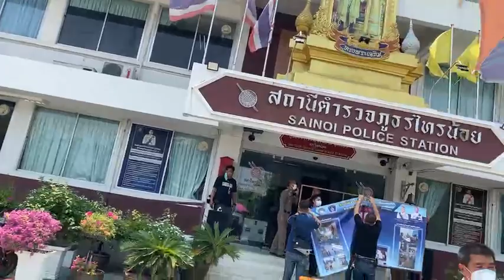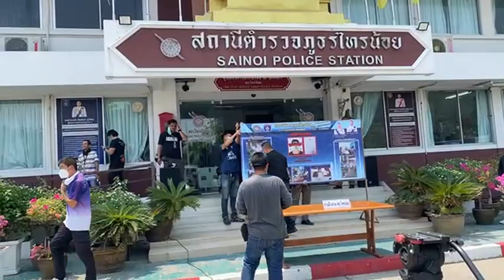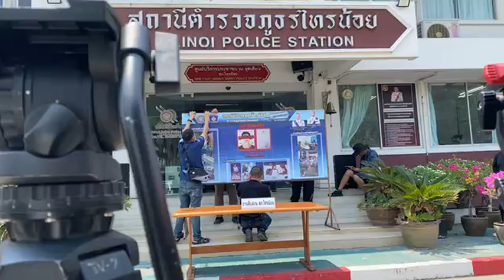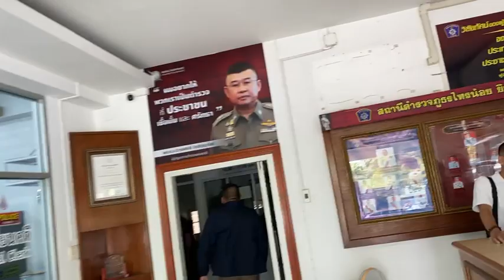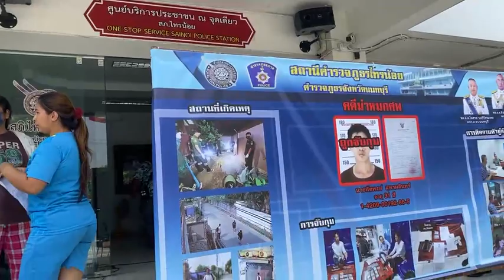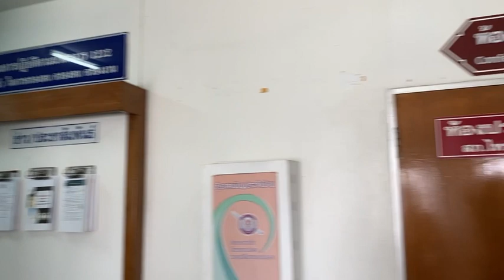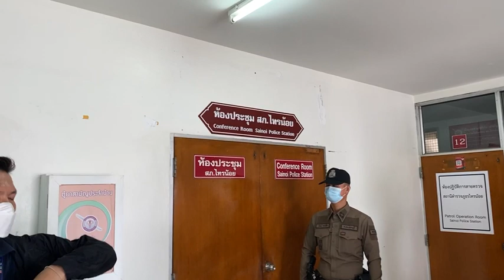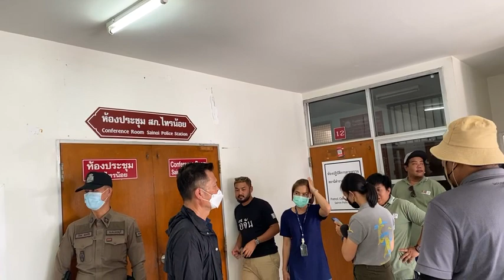Live รวบไอ้ตาล ฆาตกร ฆ่าเปลือยฝังดินนายจ้าง | อีจัน EJAN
Live รวบไอ้ตาล ฆาตกร ฆ่าเปลือยฝังดินนายจ้าง